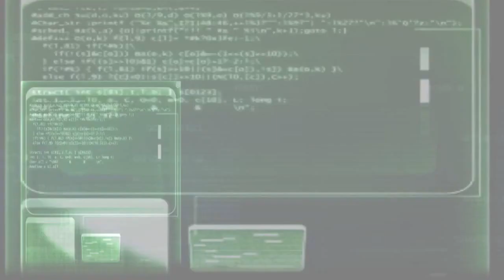ENE ft G-Up MID NEXT & AKREPI - PUSHERMAN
AKREPI  -  Pusherman ft ENE ft G-Up ft MID ft NEXT | Hip hop music | Rap music